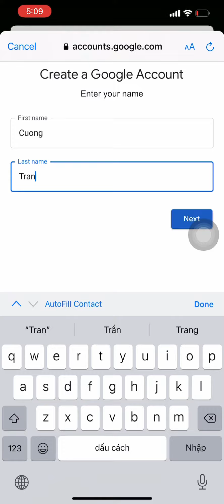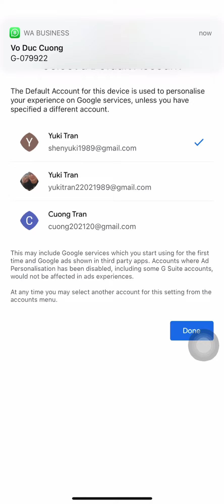Cách tạo google mail